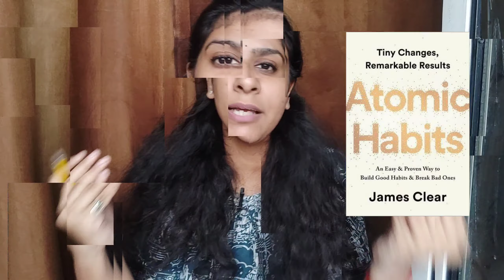Only 6 Books to Read in your 20s to be successful Tamil 2022 😱❤Achieve any Goals Must Read Books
How to study more in less time?/How to remember everything you study?

Aishwarya Rengan